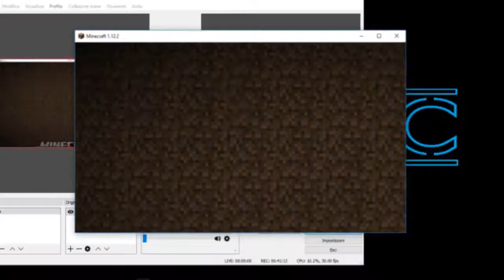MINECRAFT:EPISODIO 25 ;fine della prima sfida,Sconfitto l'enderdragon